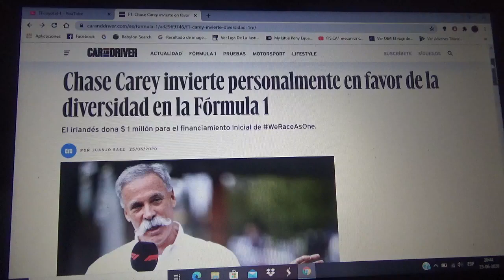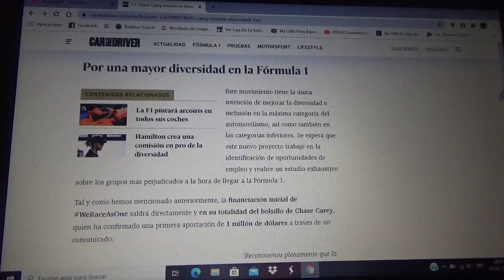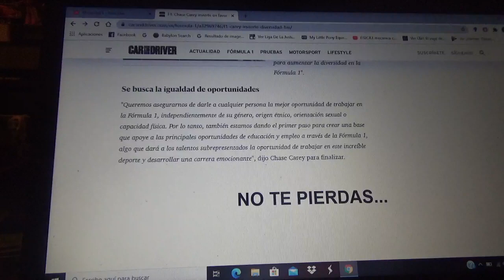Chase Carey invierte personalmente en favor de la diversidad en la Fórmula 1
El irlandés-estadounidense invertirá $ 1 millón de dólares para la iniciativa